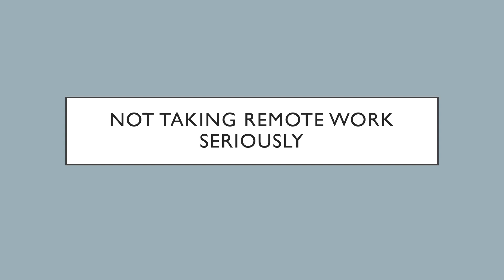Will remote work become a common thing and what are obstacles?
During current situation, we have to face with a new challenges, remote work in home is one of them.